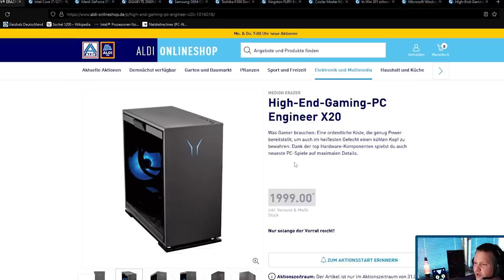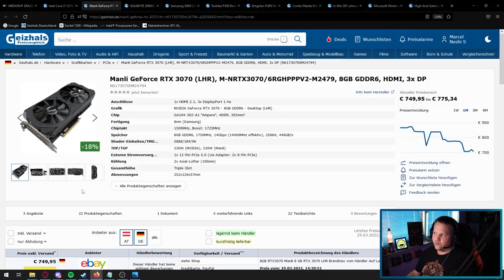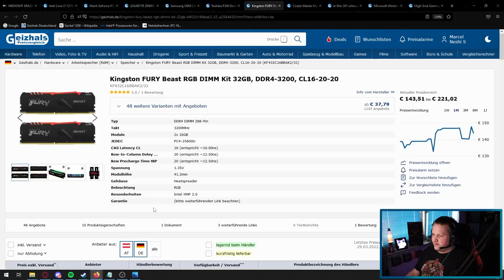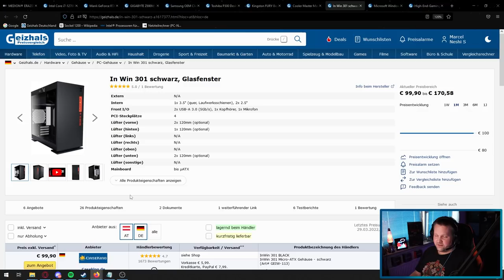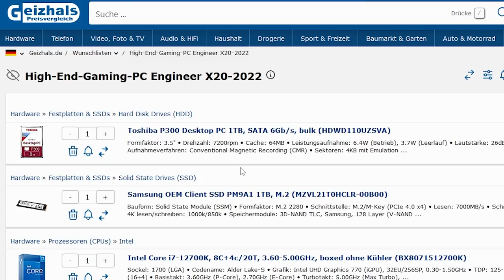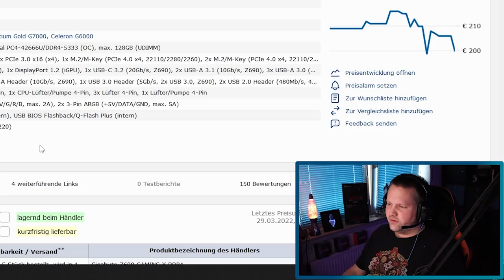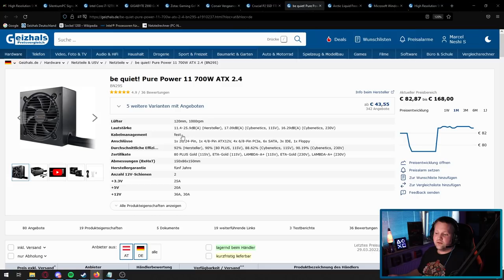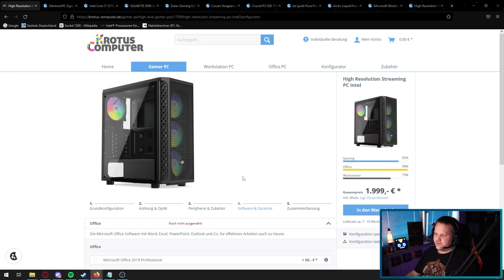ALDI PC 2022 - High-End-Gaming-PC Engineer X20 + Alternative - Taugt der was?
▼ Empfehlungen ▼

 ⇘ Timestamps ⇙

00:00 - Intro
00:18 - Werbung
01:08 - ALDI PC
11:50 - Ergebnis/Fazit
12:43 - Krotus Alternative
19:46 - Ergebnis/Fazit
21:17 - Abspann

⭐️ Quellenangaben ⭐️